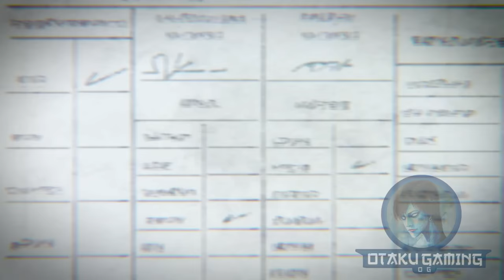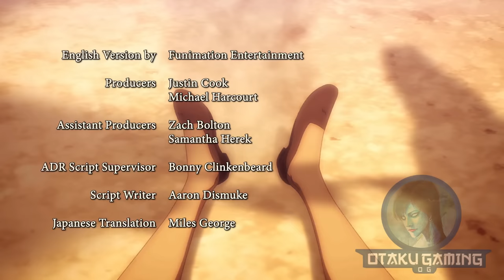PARADIS VS MARLEY ARC FULL MOVIE ENGLISH DUB 1080p 60fps HD | ATTACK ON TITAN SEASON 4 EPISODE 1-8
ATTACK ON TITAN SEASON 4 EPISODE 1 - 8 ENG DUB HD FULL SCREEN

As I mentioned in my previous video , I kept my word of uploading this full Paradis Vs Marley Arc . It took a lot of tries to upload it , and I mean a lot of tries like 30 times or so , no I am not exaggerating . Since I wanted it to be full screen , it took a lot of edits . I mean full screen is better than overlay .
 So anyway as I said, it took a lot of time to get this ready , so it would mean a lot, if you hit that like button , and if you are here for the first time , hit that subscribe button and turn on the notifications for more awesome videos like this one .And have a wonderful year  😊.

MARLEY ARC ENGLISH DUB HD ATTACK ON TITAN SEASON 4
ATTACK ON TITAN SEASON 4 EPISODE 1-8
ATTACK ON TITAN SEASON 4 EPISODE 1-8 HD
ATTACK ON TITAN SEASON 4 EPISODE 1-8 ENGLISH DUB HD
GALLIARD SAVES REINER FROM ANTI TITAN CANON ENGLISH DUB HD
GABI DESTROYS ARMORED TRAIN AND SAVES EVERYONE ENGLISH DUB HD
REINER ZEKE GALLIARD DESTROYS FORT SLAVA ENGLISH DUB HD
REINER SAVES ZEKE FROM WARSHIP | BEAST TITAN VS WARSHIP ENGLISH DUB HD
ZEKE LYING ABOUT HIS ROYAL BLOODLINE ENGLISH DUB HD
FLYING TITAN FORESHADOWING ENGLISH DUB HD
PIECK FINGER ENGLISH DUB MOMENTS HD
ALL MARLEY TITANS AND SHIFTERS REVEALED ENGLISH DUB HD
ANNIE REINER ZEKE PAST REVEALED ENGLISH DUB HD
REINER TRIES TO COMMIT SUICIDE ENGLISH DUB HD
FALCO TALKS WITH EREN ENGLISH DUB HD
REINER ANNIE BERTOLT DISCUSSING ABOUT DESTROYING WALL ROSE ENGLISH DUB HD
BERTOLT SEE THE SMILING TITAN ENGLISH DUB HD
FALCOS DREAM ENGLISH DUB HD
REINER CHOKES ANNIE | REINER ALOMST KILLS ANNIE ENGLISH DUB HD
ANNIE BEATS UP REINER | ANNIE ALMOST KILLS REINER ENGLISH DUB HD
EREN MEETS HIS GRANDFATHER ENGLISH DUB HD
EREN MEETS DR YEAGER ENGLISH DUB HD
EREN MEETS REINER AFTER 4 YEARS ENGLISH DUB HD
EREN REINER REUNION ENGLISH DUB HD
WILLY TYBUR AND MAGATH DISCUSSION ENGLISH DUB HD
GABI FALCO UDO ZOFIA EXPERIENCES A FESTIVAL FOR THE FIRST TIME ENGLISH DUB HD
DECLARATION OF WAR ENGLISH DUB HD
DECLARATION OF WAR FULL SCENE ENGLISH DUB HD
DECLARATION OF WAR RECUT ENGLISH DUB HD
EREN KILLS AND EATS WILLY TYBUR ENGLISH DUB HD
WILLY TYBUR SAYS GOODBYE TO HIS FAMILY BEFORE HIS DEATH ENGLISH DUB HD
EREN VS MARLEY FULL FIGHT ENGLISH DUB HD
EREN VS MARLEY HD
SCOUTS VS MARLEY ENGLISH DUB HD
SCOUTS VS CART TITAN ENGLISH DUB HD
LEVI VS BEAST TITAN ROUND 2 ENGLISH DUB HD
EREN VS WARHAMMER TITAN ENGLISH DUB HD
EREN VS WARHAMMER TITAN FULL FIGHT ENGLISH DUB HD
EREN VS JAW TITAN ENGLISH DUB HD
EREN VS REINER ENGLISH DUB HD
EREN: ITS BEEN 4 YEARS REINER ENGLISH DUB HD
SCOUTS BEATS UP GABI AND FALCO ENGLISH DUB HD
UDO ZOFIA DEATH ENGLISH DUB HD
REINER: WHY WONT YOU LET ME DIE IN PEACE ENGLISH DUB HD
REINER SAVES PORCO FROM BEING EATEN ENGLISH DUB HD
FALCO PROPOSES TO GABI ENGLISH DUB HD
FALCO BEAST GABI IN A RACE ENGLISH DUB HD
LEVI BEATS UP EREN SEASON 4 ENGLISH DUB HD
LEVI BEATS UP EREN AGAIN ENGLISH DUB HD
CONNIE JEAN BLAMES EREN FOR SASHA DEATH ENGLISH DUB HD
EREN DEFEATS REINER IN ONE PUNCH ENGLISH DUB HD
EREN EATS WARHAMMER TITAN ENGLISH DUB HD
EREN MAKES PORCO BREAK WARHAMMER TITAN CRYSTAL ENGLISH DUB HD
EREN LAST WORDS ENGLISH DUB HD
REINER ASKS FALCO TO INHERIT ARMORED TITAN ENGLISH DUB HD
ZEKE AND YELENA JOIN PARADIS ENGLISH DUB HD
ZEKE JOINS FORCES WITH PARADIS ENGLISH DUB HD
EREN VS WARHAMMER TITAN AND JAW TITAN ENGLISH DUB HD
ANNIE MEETS KENNY ACKERMAN ENGLISH DUB HD
MARLEY UNDERESTIMATES PARADIS POWER ENGLISH DUB HD